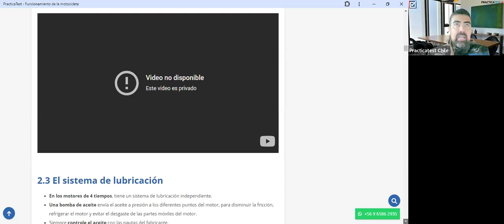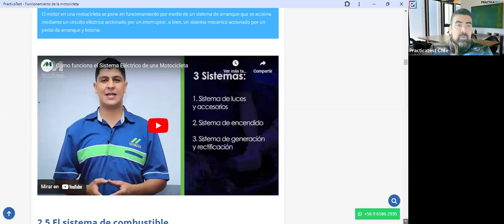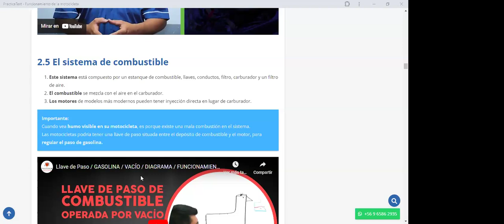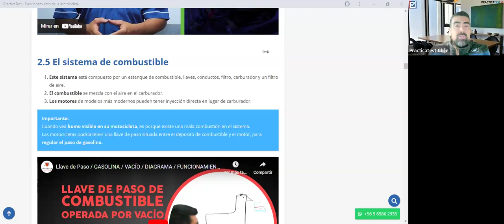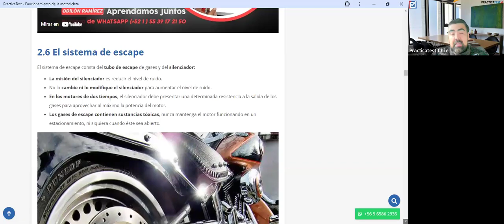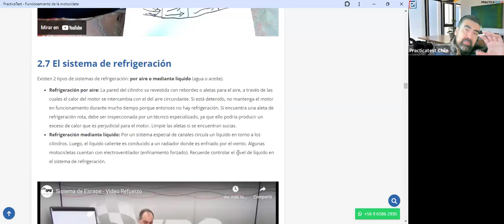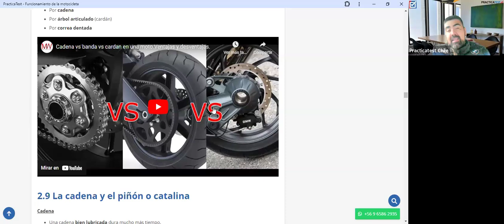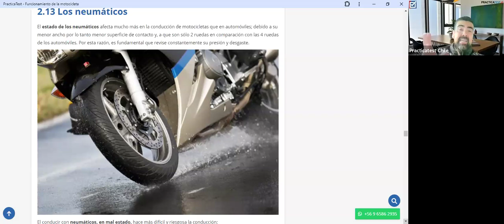358. TEÓRICO CLASE C - Licencia de conducir Chile 2024 - Examen Teórico DE EDUCACION VIAL - CONASET